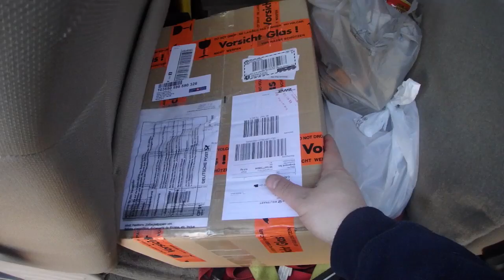A Special Package Arrives from Hungary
Cameras used in My videos
Sony A6000
DJI Osmo
Drift Hd Ghost
Vidi Action Camera

 Well it's the week following the camping trip.  Of course when we got back the weather decided to warm up again. I checked the mail and got a package from Jozsef Ginder from Hungary and received some more european beers.  I needed to make a jig to make jacking up my car a bit safer so I decided to mill a hockey puck and surprisingly enough it machined pretty good.
  I also show how the decompression tab works on the honda engine.